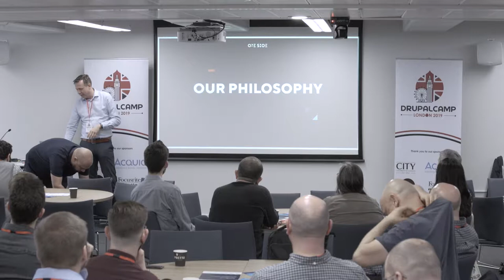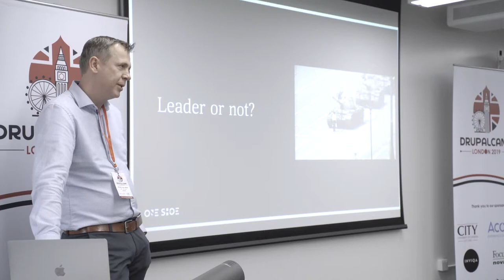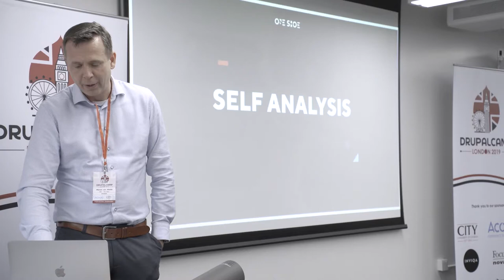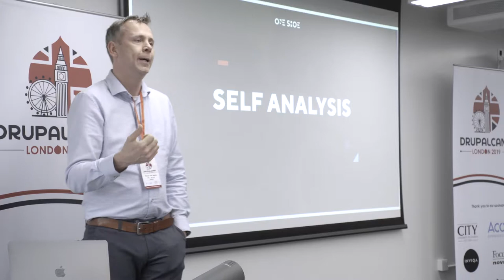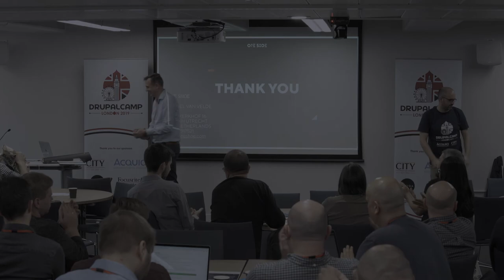Drupalcamp London 2019 - CXO Day Keynote - Michel Van Veld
Michel Van Veld - Director One Shoe - "Radically Candid, the modern psychology that leads to effective leadership"